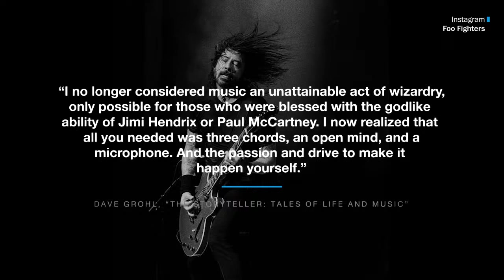Dave Grohl shares stories from his new book 'The Storyteller: Tales of Life and Music'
Dave Grohl rose to fame as the drummer of Nirvana in the early 1990s. For the last 26 years, he has led the Foo Fighters through 10 albums, 12 Grammys and a Rock & Roll Hall of Fame induction. In his new book, “The Storyteller: Tales of Life and Music,” Grohl, who is also an Emmy-winning director, shares what it was like growing up as a kid with big dreams in Springfield, Virginia, and how he lived out those dreams making music on the world stage. Join Washington Post reporter Geoff Edgers on Tuesday, Oct. 5 at 11:00 a.m. ET.